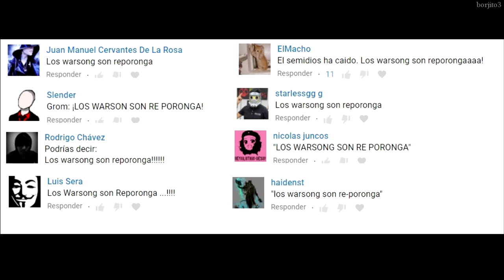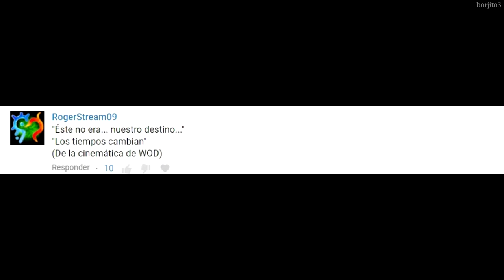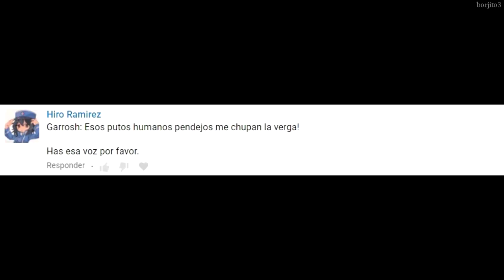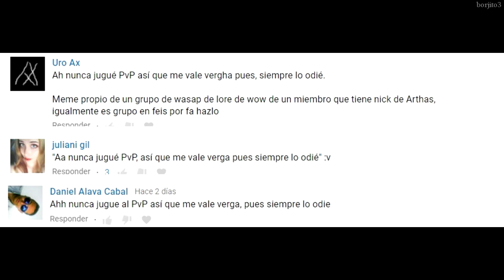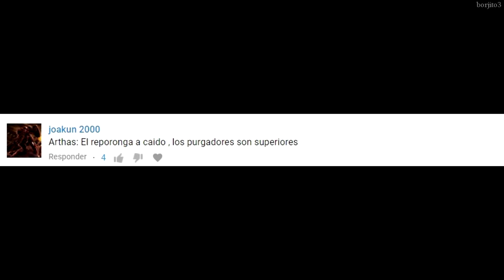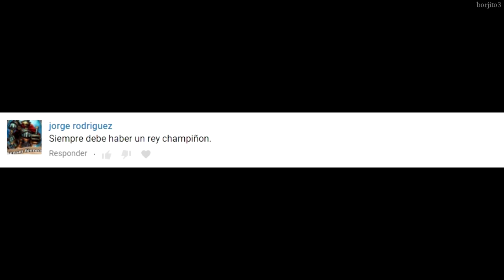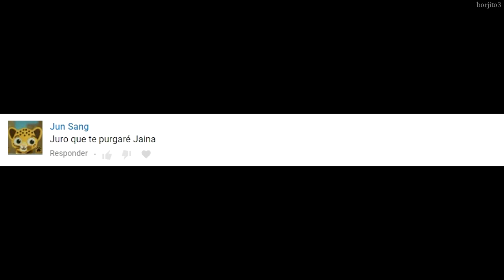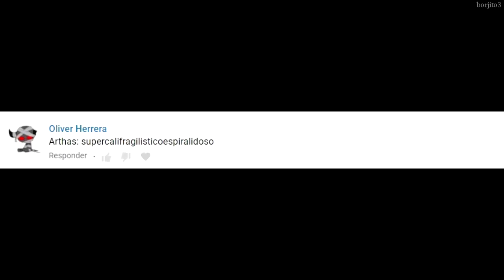Warcraft - Grabaciones para mis seguidores. Mucho Arthas.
En vuestro nombre he grabado frases de todo lo que yo he querido. Y sigo sin sentir remordimiento. Ni vergüenza. Ni piedad. Aunque no entiendo para qué pedís cosas que ya hice.